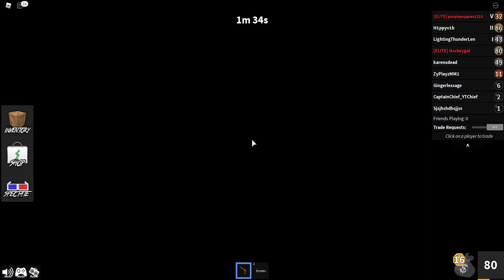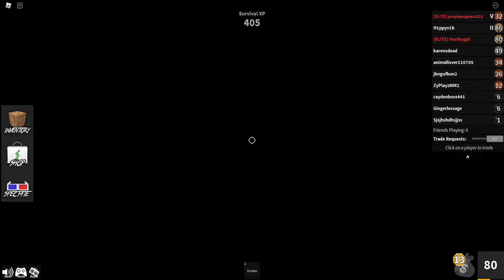Playing MM2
sorry my mic was to close to my mouth and i did not realize